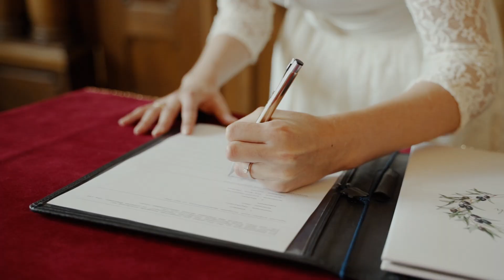Pia & Umut - Civil Wedding Film